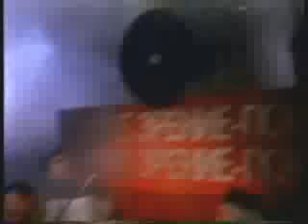Wendy's Commercial - Soviet Fashion Show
The Cold War made for some pretty entertaining pop culture.  Like this Wendy's Commercials from sometime in the 1980s.

It's another one from Sedelmaier, who brought us "Where's the Beef?"